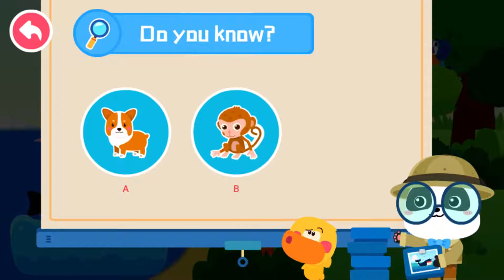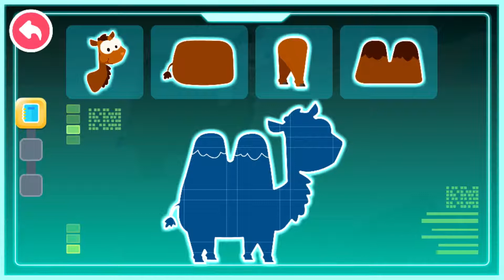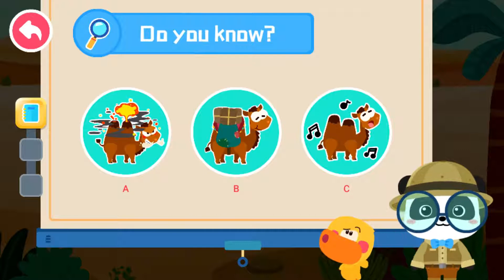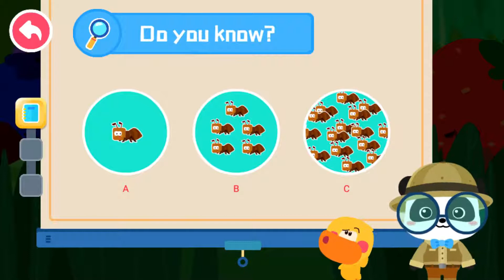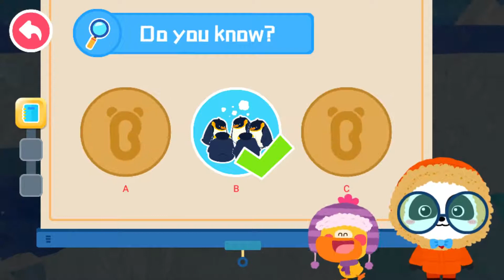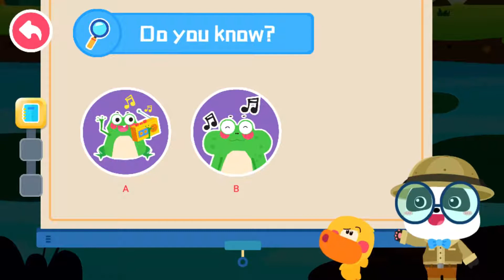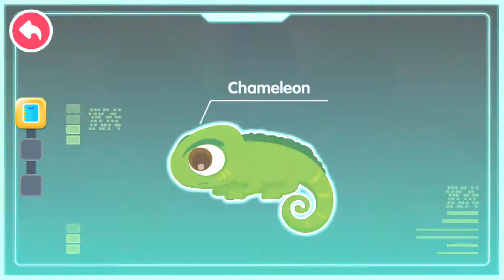Baby Panda Animal Champions Meet the Animals in the Sky, on Land and in the Sea! BabyBus Games